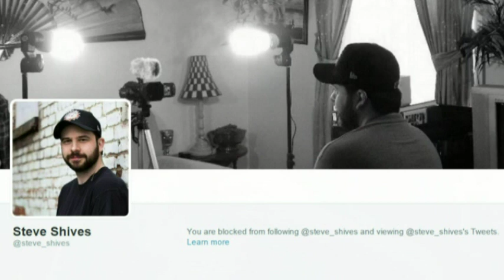BlockedBySteveShives from his Internet Safe Space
This hashtag has existed for a reason.